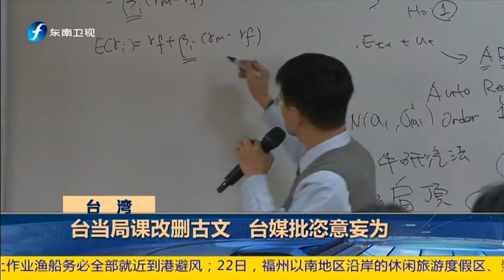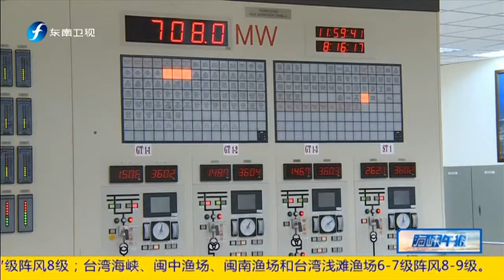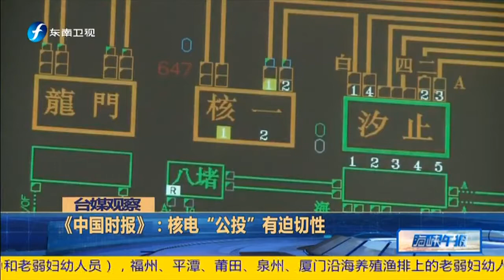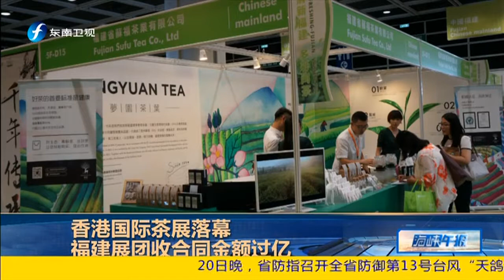《海峡午报》 20170821